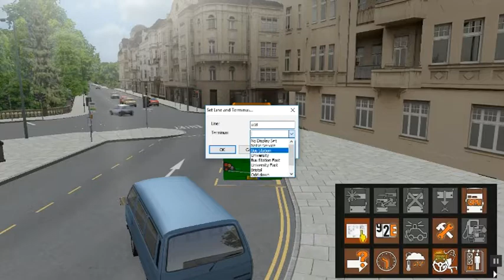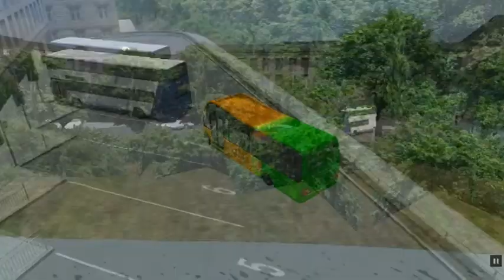OMSI 2 Optare Solo EV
The current progress of the Optare SR EV with A Full Electronic Engine And sounds implimented, Credit To Chris Who Granted Permission to use his sounds. his channel link is in the description below so check out his channel he has some rather fantastic sounds.